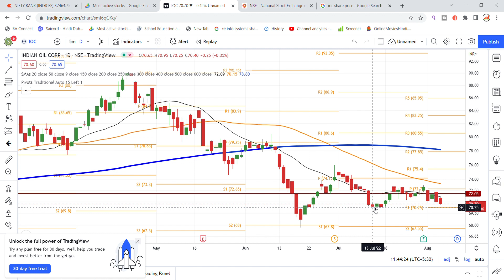IOC Share Latest News | Indian Oil Corporation Share News | Share Market Latest News